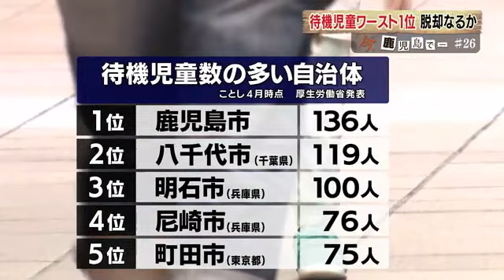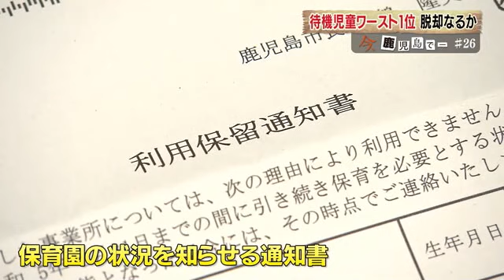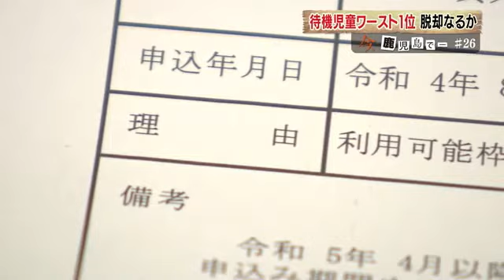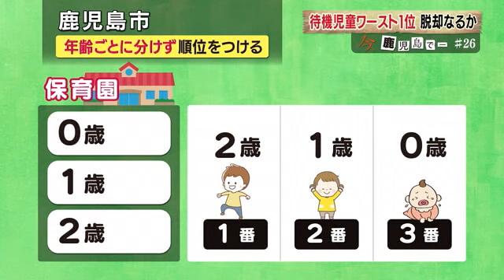「仕組みのせいで入れなかった人も」 待機児童数全国ワーストの鹿児島市 脱却なるか？（202.9.28）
保育所への入所ができず空きを待っている「待機児童」。
８月末、鹿児島市の待機児童の数が全国でワースト１位になったことが分かりました。
行政の受け止めや当事者の切実な思いを聞きました。

「職場に予定通り復帰ができなくて職場に迷惑をかけてしまう」

こう語るのは鹿児島市に住む山田貴美子さん（２８）。
生後６カ月の次女美心（みこ）ちゃんの育児休暇を取っています。
１１月には美心ちゃんを保育園に入れて職場に復帰したいと考えていますが、保育園に空きがなく「待機児童」となっています。

実は鹿児島市ではこのようなケースが少なくありません。

厚生労働省の発表によりますと、鹿児島市の２０２２年４月時点の待機児童は２０２１年より５４人増え１３６人。
２位の千葉県八千代市を１７人上回り、全国ワースト１位であることが明らかになりました。

結果を受け、８月３１日、急遽、会見を開いた鹿児島市の下鶴隆央市長。
「全国ワースト１位となった結果については重く受け止めており、改めて市民の皆様に深くおわび申し上げます」と述べ、深々と頭を下げました。

待機児童の数をさらに地区別で見てみると全体の７５％を谷山地区が占めているのが分かります。

２年前にこの谷山に新居を建てた山田さん。

山田貴美子さん
「子育てしやすいということで谷山に引っ越してきて２年になりました。まさか谷山地区が待機児童が多いと思わなくて」

山田さんの元には８月末、保育園の空き状況を知らせる通知書が届きました。

山田貴美子さん
「月に１回発行されるんですけど・・保留通知書ですね。受け取った時は、入れなかった、どうしようと思って」

通知書には、枠が超過しているという記載のみ。あとどれくらい待てば入れるのか、分かりません。

美川愛実アナウンサー
「待機児童数がワースト１位となった鹿児島市。その原因と今何が求められているのかを探ります」

谷山地区にあるすみれ保育園。
園長の青木和彦さんは、鹿児島市保育園協会の理事長も務めています。

すみれ保育園園長、鹿児島市保育園協会理事長　青木和彦さん
「鹿児島市の待機児童の歴史を見ると、１０年以上、常にトップの方にきている状態だった。だからワースト１位がついに来たかと」

鹿児島市が抱える最も大きな課題は保育士不足と話します。

青木和彦さん
「私たちはお預かりするお子さんの年齢によって配置する保育士の数が決まっているので、保育士の数が足りないと言うことは、預かることができる子どもの人数が少なくなるということになります」

しかし、青木さんは原因は保育士不足だけではないと考えます。

青木和彦さん
「ただ保育士が足りないから入れないんじゃなくて、仕組みのせいで入れなかった人もかなりいる」

全国の多くの自治体で採用されている、保育園に入園する園児の選考方法は以下の通りです。

保護者の就労状態などから園児には０歳児、１歳児、２歳児と年齢ごとに保育園に入る優先順位がつけられます。

保育園の定員は年齢ごとに決まっているため、空きが出た年齢の中で優先順位が高い園児が入園できることになります。

しかし、鹿児島市はこの優先順位を年齢ごとに分けていません。

その結果何が起きるのでしょうか？

例えば、優先順位が１番の子は２歳児、２番は１歳児、３番は０歳児だとします。

一方、受け入れ先の保育園で０歳児しか空きがない場合、優先順位３番の子が、１番と２番を飛び越えて保育園に入れるルールになっていないため、３人とも待機児童になってしまうという、おかしな構図が生まれているのです。

現在開かれている９月市議会で鹿児島市は…。

鹿児島市当局
「年齢別の利用調整について、これまでの関係団体などからの要望も踏まえ、今後は、令和４年（２０２２年）１０月から試行を実施し、検証した上で、方法を見直し、新年度の利用にかかる、令和５年（２０２３年）１月の利用調整から本格実施する予定」

鹿児島市はこれまでの方法を見直し、年齢別の順位付けを２０２３年度の希望者から本格的に行う方針を表明しました。

また、保育士を確保するための奨励金などの補正予算も審議されています。

「今まで入れなかった方々が、全員ではないが必ず入れる人がいる。その方々の生活、子どもの生活が安定すると思っている」

待機児童数がワースト１位の鹿児島市。解決すべき課題は山積しています。

子どもを産み、育てやすい街にするために、行政にはスピード感のある取り組みが求められています。